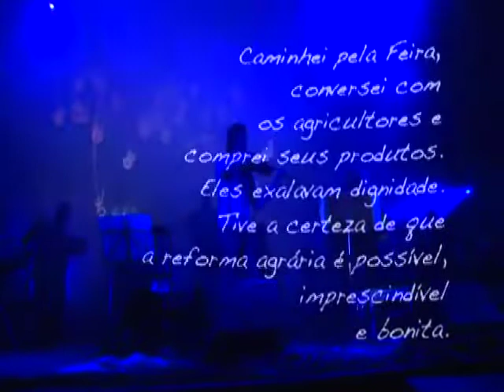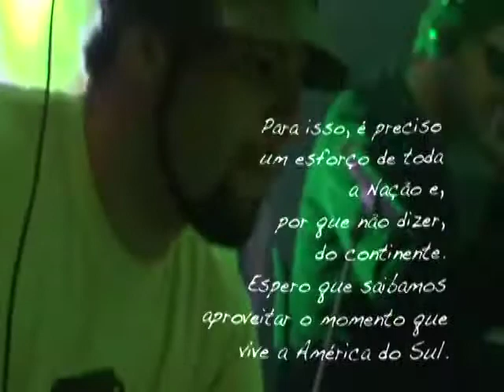Homenagem a Ramiro Musotto Tanghetto, DJ MAM & Hique Gomez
Brasil Rural Contemporâneo, em outubro de 2009, encontramo-nos para aproximar dois países separados por fronteiras comerciais, mas bem próximos pela excelência de sua musicalidade: Brasil e Argentina. Reconhecido no Brasil pela sua pesquisa e amor à nossa música étnica, seja afro-brasileira, regional ou indígena, o percussionista Ramiro Musotto foi o instrumentista portenho mais moderno a que meus ouvidos tiveram contato. Esse é um tributo internacional que valoriza a verve eletrônica, a paixão pelo Brasil e a terra natal de Ramiro Musotto. Que Deus o preserve em paz e com boa música!